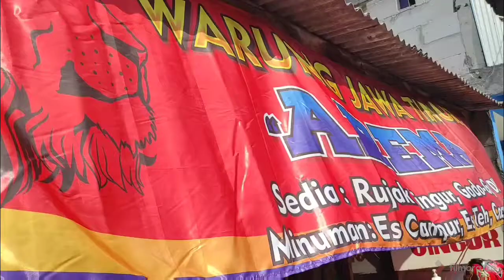Kuliner Rujak Cingur Jawa Timur di Jakarta | Jakarta street food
Kuliner Rujak Cingur adalah Makanan Kuliner khas Jawa Timur. Tetapi kita bisa temukan juga di Jakarta.

Lanjut Deskripsinya ya:

Kuliner dari Jawa Timur atau kuliner jawa timuran salah satunya yaitu rujak cingur bahkan rujak cingur viral apalagi semenjak youtuber rujak cingur nex carlos, rujak cingur surabaya harganya bervariasi ada rujak cingur 60 ribu. Beberapa rujak cingur yang terkenal yaitu rujak cingur mba niah, rujak cingur bu mella surabaya, rujak cingur farida nurhan.